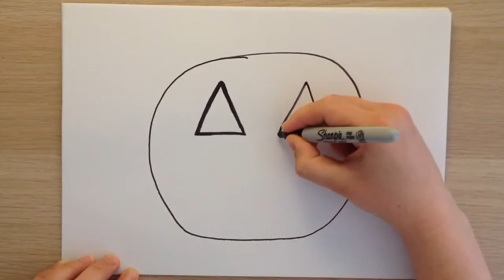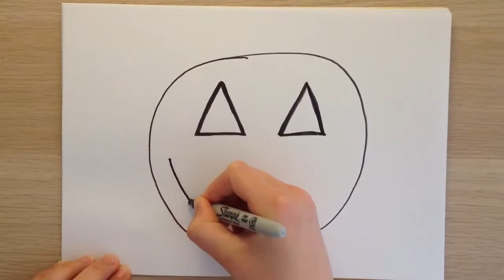How to draw a jack o lantern 🎃✏️ Halloween drawings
How to draw a jackolantern